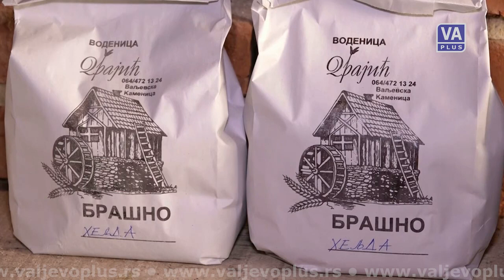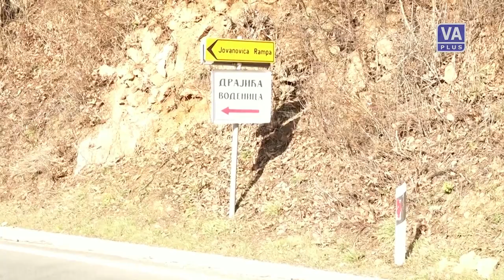Jutarnji program - Radosav Vujić (11-02-2021)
Jutarnji program Televizije Valjevo Plus, cetvrtak 11. februar 2021. godine.
Gost: Radosav Vujić